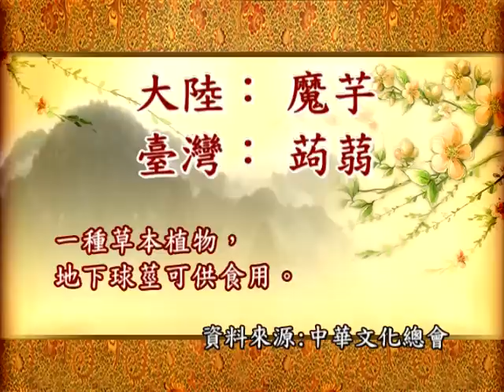魔芋vs蒟蒻